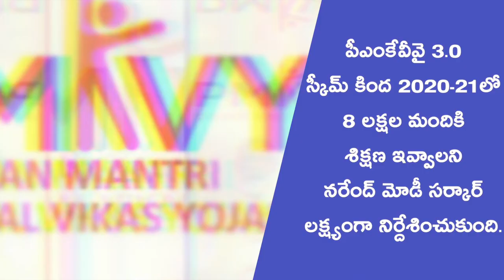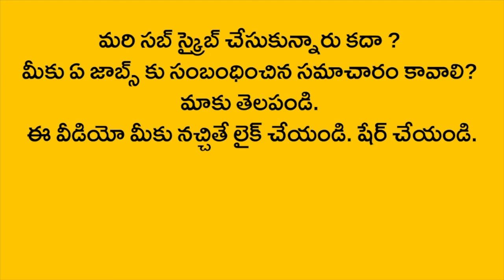Pradhan mantri kaushal vikas yojana scheme | How to apply for pmkvy courses ?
నిరుద్యోగులకు సరికొత్త స్కీమ్
ఉచిత శిక్షణతో పాటు ఉద్యోగం

కేంద్ర ప్రభుత్వం నిరుద్యోగులకు గుడ్ న్యూస్ చెప్పింది.
కేంద్ర ప్రభుత్వం నిరుద్యోగులకు భారీ ఊరట కలిగిస్తూ గుడ్ న్యూస్ చెప్పింది. ప్రధాన్ మంత్రి కౌశల్ వికాస్ యోజన స్కీమ్ మూడో విడత ప్రారంభించింది. దీంతో సులువుగా ఉపాధి లభించనుంది. నైపుణ్యాలు నేర్పిస్తూ ప్రధాన్ మంత్రి కౌశల్ వికాస్ యోజన 3.0 లో భాగంగా యువతకు ఉపాధి కల్పిస్తారు. దీనిలో ఏకంగా 300కు పైగా కోర్సులు అందుబాటులో ఉన్నాయి. నచ్చిన కోర్సును సెలెక్ట్ చేసుకుని యువకులు శిక్షణ పొందవచ్చు. పీఎంకేవీవై 3.0 స్కీమ్ కింద 2020-21లో 8 లక్షల మందికి శిక్షణ ఇవ్వాలని నరేంద్ మోడీ సర్కార్ లక్ష్యంగా నిర్దేశించుకుంది. పీఎంకేవీవై 3.0 స్కీమ్ కింద రూ.948 కోట్లు ఖర్చు చేయాలని కేంద్ర ప్రభుత్వం నిర్ణయించింది. దీని కోసం జిల్లాల్లో స్కిల్స్ కమిటీలను ఏర్పాటు చేస్తారు. వీటి ద్వారా యువతకు వొకేనల్ ట్రైనింగ్ అందిస్తారు. ఈ శిక్షణతో యువత వారికి నచ్చిన రంగంలో ఉపాధి పొందే అవకాశం ఏర్పడుతుంది. ఈ శిక్షణ పొందడానికి ఆసక్తి గల యువతీ యువకులు వెబ్‌సైట్‌కు వెళ్లి మీ పేరు రిజిస్టర్ చేసుకుని ట్రైనింగ్ తీసుకోవచ్చు. ప్రతి ఒక్కరికీ ట్రైనింగ్ సర్టిఫికెట్ అందజేస్తారు.

The newest scheme for the unemployed
Job along with free training

The central government has good news for the unemployed. The third installment of the Prime Minister's Kaushal Vikas Yojana scheme has been launched. This will make it easier to find employment. The Prime Minister will provide employment to the youth as part of Kaushal Vikas Yojana 3.0 by imparting skills. There are over 300 courses available. Youngsters can be trained by selecting the course of their choice. The Narendra Modi government has set a target of training 8 lakh people by 2020-21 under the PMKVY 3.0 scheme. The central government has decided to spend Rs 948 crore under the PMKVY 3.0 scheme. For this, skill committees will be set up in the districts. Through these, vocal training is provided to the youth. With this training, the youth will have the opportunity to get employment in the field of their choice. Young men and women interested in getting this training can go to the and register your name and take the training. Everyone is presented with a training certificate.

Related Posts -

Related Queries -
1. pradhan mantri kaushal vikas yojana
2. skill india
3. how to apply for pmkvy courses
4. apply for pmkvy
5. pradhan mantri kaushal vikas yojana ias
6. skill india development program
7. how to get part-time job pmkvy